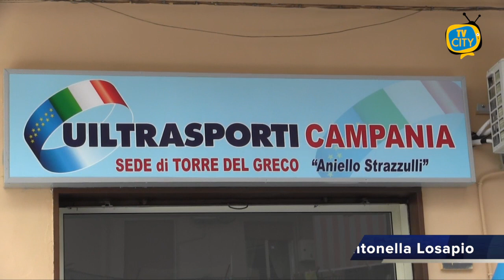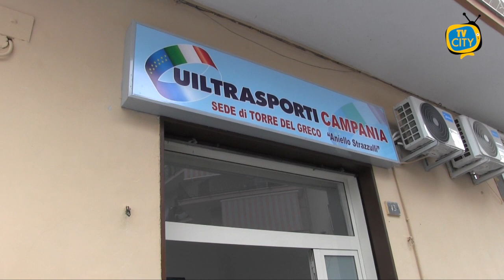Uil trasporti Campania, inaugurata sede intitolata ad Aniello Strazzulli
Un punto di riferimento per i lavoratori del mare, un presidio fortemente voluto in una città a grande vocazione marittima. Taglio del nastro questa mattina per la sede di Torre del Greco della Uil trasporti Campania in via Madonna del Principio intitolata ad Aniello Strazzulli.

All’inaugurazione sono intervenuti rappresentanti a tutti i livelli del sindacato, la vice presidente del consiglio regionale della Campania Loredana Raia, il sindaco Giovanni Palomba, i familiari di Strazzulli, nonchè rappresentanti del settore marittimo.

L’inaugurazione è stata anche l’occasione per la consegna di una targa ai familiari di Strazzulli.
“Questa sede era il sogno di mio padre che tanto si è speso per i marittimi di questo territorio”.